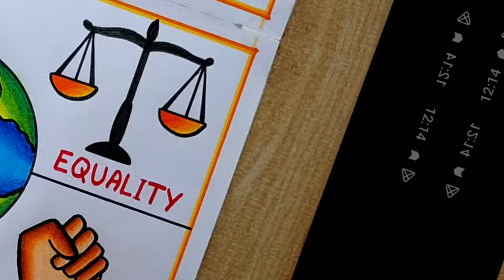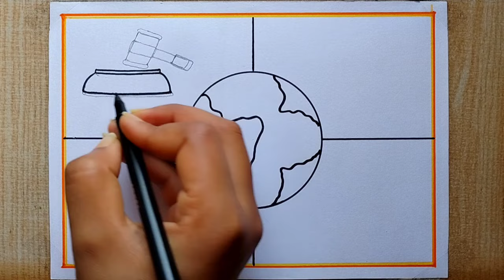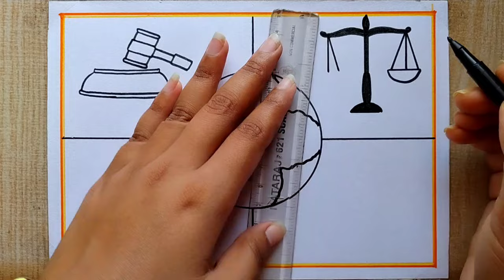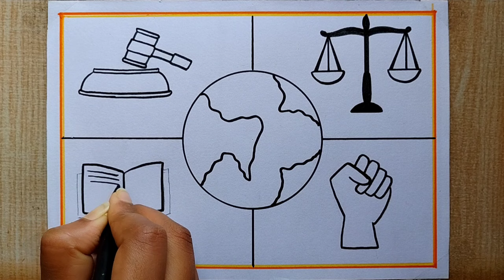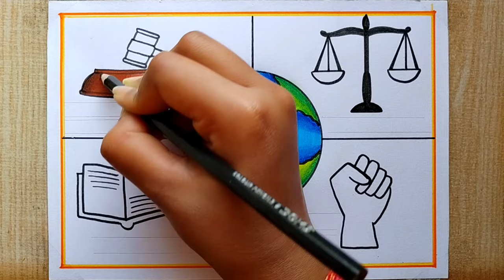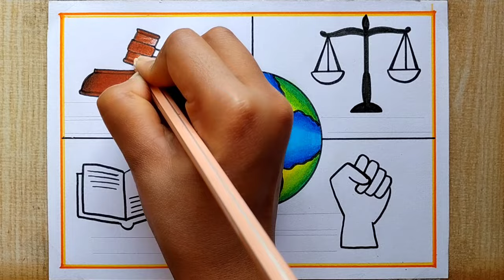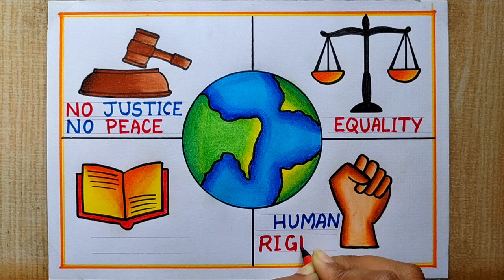World Day Of Social Justice Poster drawing easy| Constitution day drawing easy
World Day Of Social Justice day poster drawing| Justice day drawing| Law Day drawing